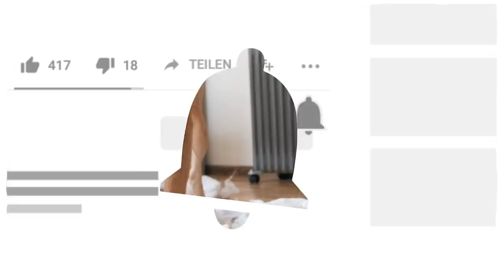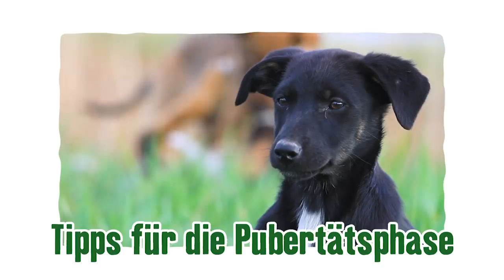Pubertät bei Hunden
Was ist nur aus dem süßen kleinen Welpen geworden? Plötzlich hört der Hund nicht mehr... Auf dem Weg zum erwachsenen Hund liegt eine Entwicklungsphase, die es in sich hat: Die Pubertät. Wie ein rebellierender Teenager stellt euch euer Vierbeiner vor eine große Herausforderung. In diesem Film erfahrt ihr, was euch in der Pubertät eures Hundes erwartet und wie ihr diese Trotzphase am besten meistert.